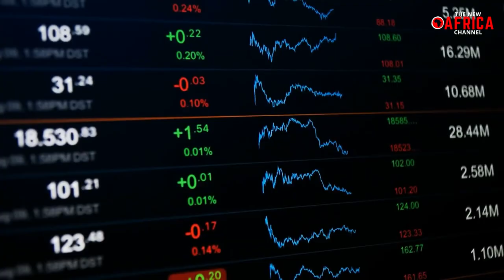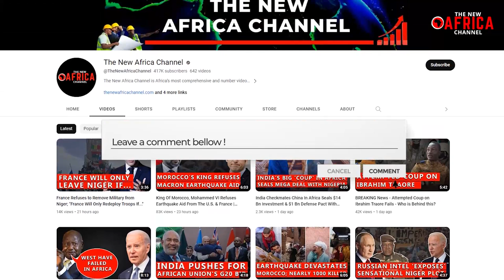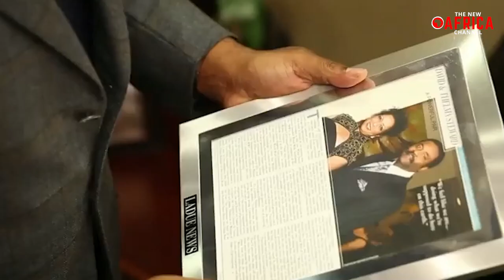Only Three Black People Made 'Forbes List Of The 400 Richest Americans'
Only Three Black People Made 'Forbes List Of The 400 Richest Americans' -  Forbes, the renowned business magazine, has once again unveiled its annual list of the 400 wealthiest individuals in the United States of America. This year, the rich elite of America have made a triumphant return, recovering the $500 billion they collectively lost the previous year. According to Forbes, they are now jointly worth a staggering $4.5 trillion, matching a record previously set in 2021. What accounts for this impressive rebound? Half of these gains can be attributed to the resurgence of technology stocks, a testament to the ever-changing landscape of wealth in America. The net worth of these moguls was calculated based on stock prices as of September 8, 2023.
However, amidst this sea of opulence and resurgence, a stark and unsettling fact emerges: only three Black individuals found a place on The Forbes 400 list this year. The disparities in wealth are laid bare, highlighting the continued inequality in America's economic landscape.
Sitting at a notable rank of 89 on The Forbes 400 list is Robert F. Smith, distinguished as the wealthiest Black person in the United States. With an estimated net worth of a staggering $9.2 billion, Smith's remarkable journey to riches is a testament to his vision and determination. In 2000, he founded Vista Equity Partners, a private equity firm exclusively dedicated to investing in software companies. This savvy move propelled him to the upper echelons of American wealth.

However, Smith is not just a billionaire; he is also a philanthropist with a heart of gold. He captured the world's attention in 2019 when he made headlines by paying off the student debts of the entire Morehouse College graduating class, an act of generosity that continues to inspire.